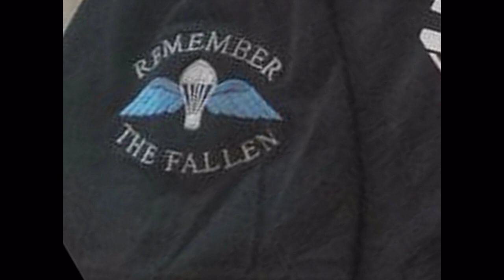Lee Crichton - The Parachute Regiment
A short but meaningful tribute to my lifelong friend and fellow Parachute Regiment Veteran Lee Crichton who succombed to Covid 19 on the 28th March 2020.

Lee will always be in our thoughts. "Remember The Fallen"